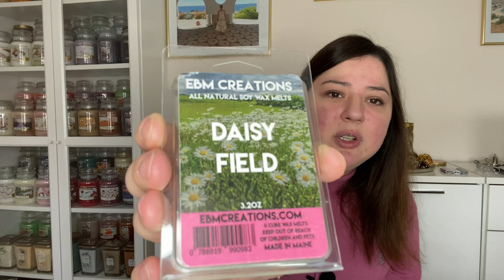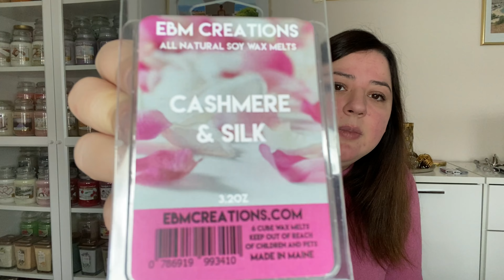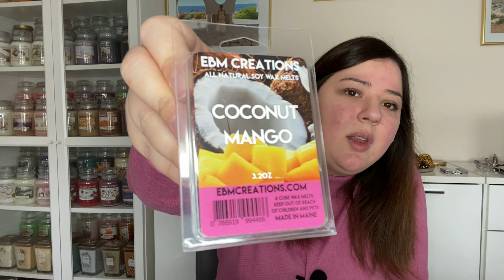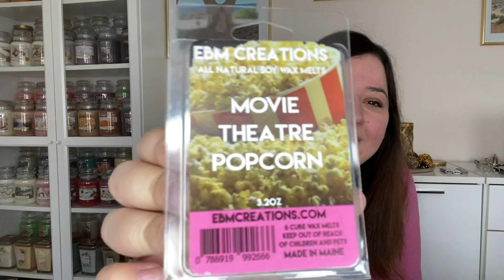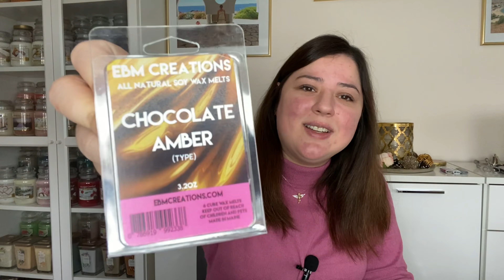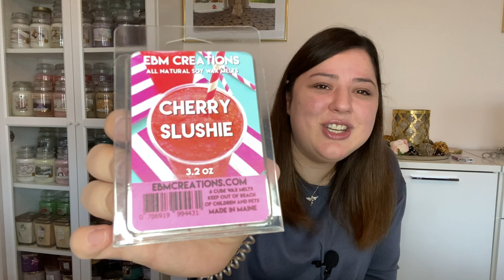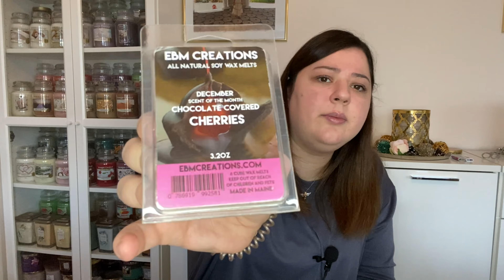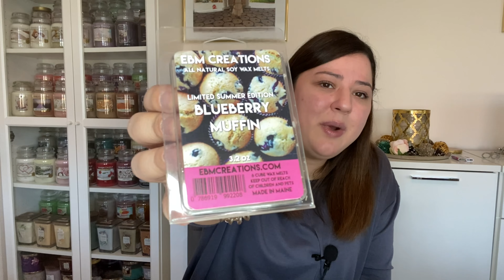EBM Creations - New In ✨| LavenderVanilla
UNBEZAHLTE WERBUNG

Ich habe mich getraut! Ich habe die EBM Wachse bestellt ;) ich hatte schon viele verschiedene Meinungen zu den Wachsen gehört und möchte mir jetzt mein eigenes Bild machen. :) Alle gezeigten Produkte habe ich selber gekauft.